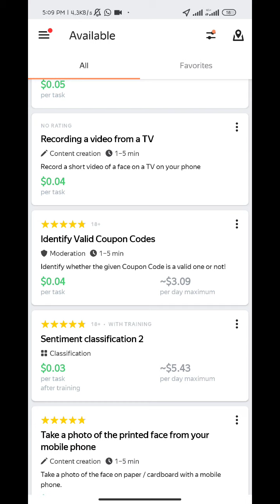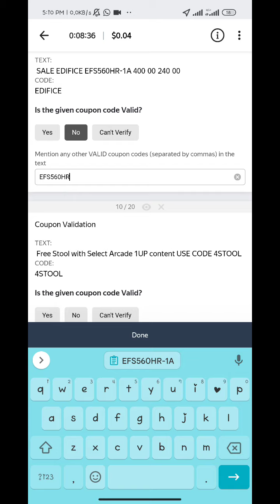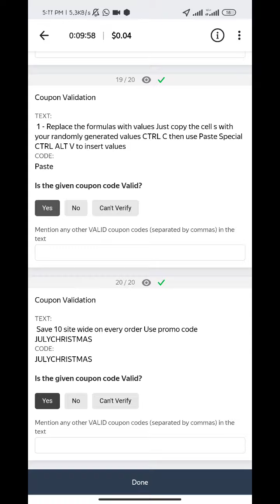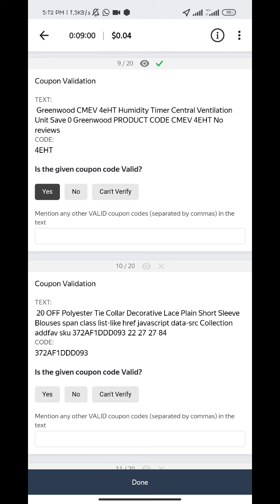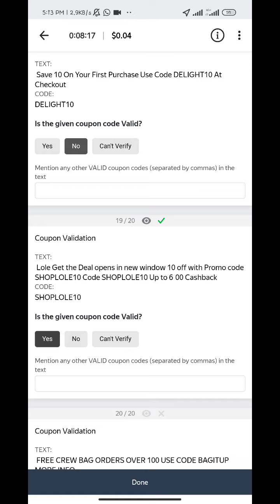Identify Valid Coupon Codes 0.4